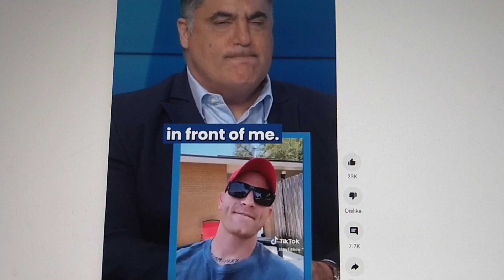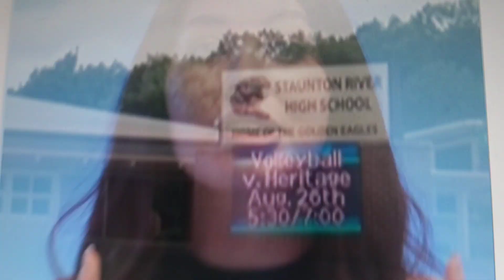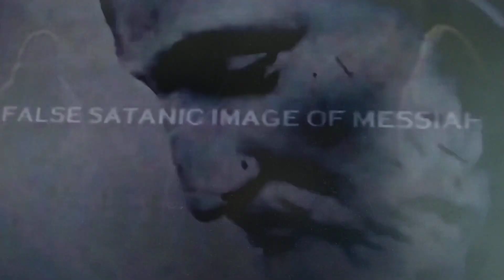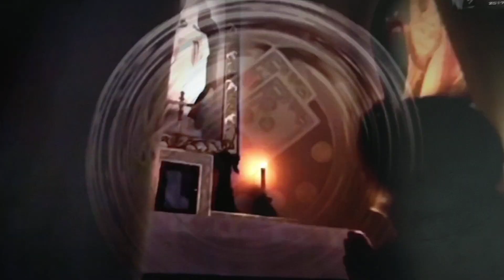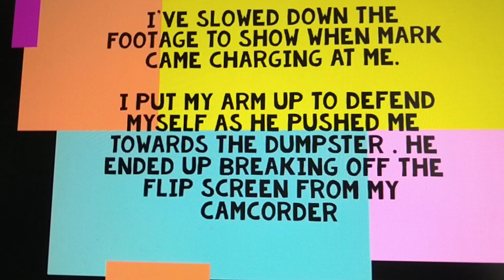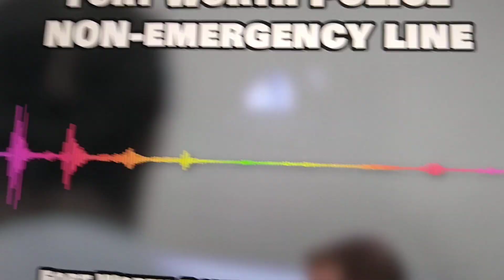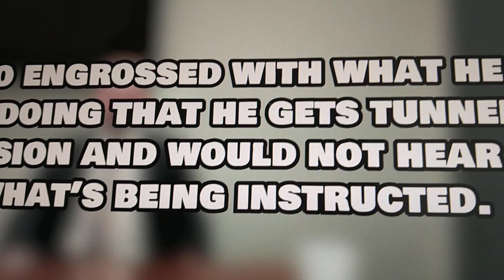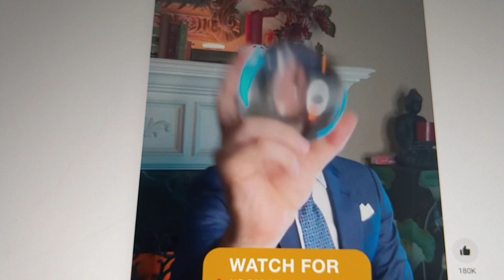We Need to Educate Ourselves